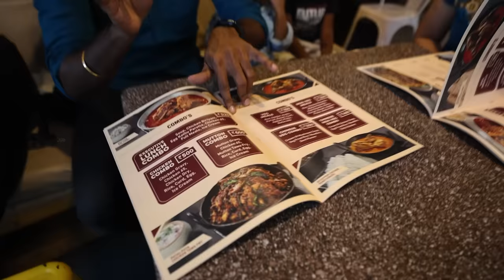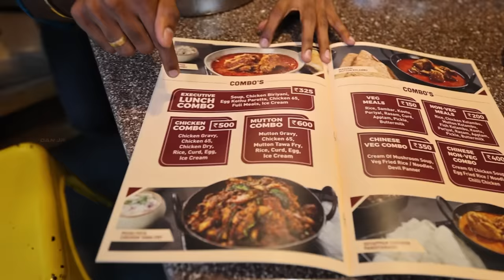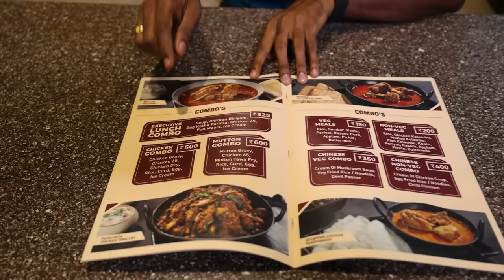FAMILY FUN DAY OUT !! Unlimited 325₹ Meals 😍 மதுரை பரோட்டா & மட்டன் சுக்கா in Chennai | DAN JR VLOGS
Shree Konar Vilas

Hey there, everyone! My family and I had a fantastic time at Konar Vilas in Anna Nagar just a while ago.

The sheer happiness of sharing unlimited meals with your loved ones was truly extraordinary.

From the mouthwatering flavours to the incredible fun we had, it was an experience like no other.